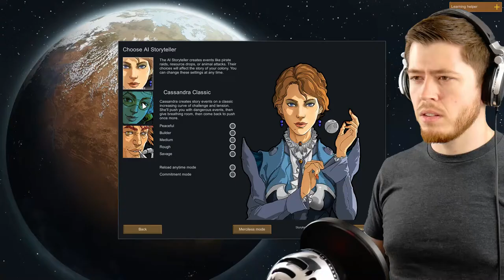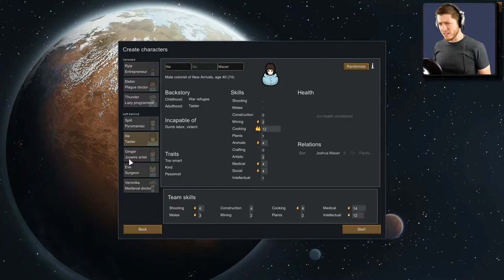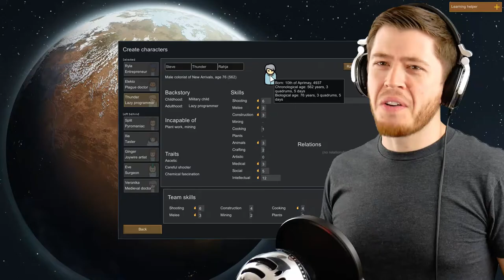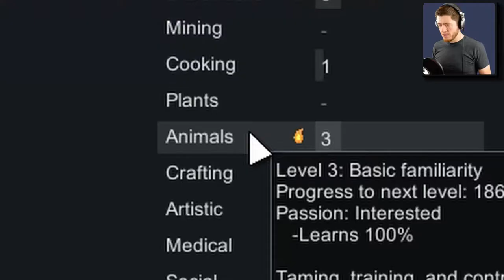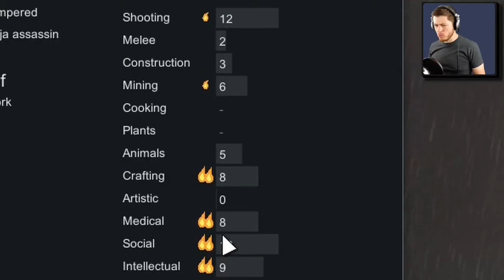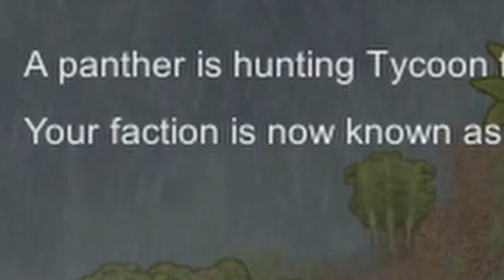Rimworld Funny Moments | FEEDING RIMWORLD COLONISTS TO A PANTHER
This is Episode 1 of my Rimworld funny moments gameplay series on Rimworld 1.0. This series will be like a Let's Play series, but with more edits to make it more like a funny moments video (my content is heavily inspired by Oompaville's channel). You will still be able to use this video as an intermediate guide, tutorial, or for tips because I do commentary and talk about strategies that I use.

Rimworld alpha started on Kickstarter and has become one of the best indie games in recent years. It is a colony survival simulator game. Rimworld gameplay combines strategy, story telling, and sci-fi into a great gaming experience that will keep you playing for "just five more minutes." Rimworld 1.0 is the final release version of the game and was released late 2018. If you like strategy games, funny moments, and amazing stories, then stick around and watch me play Rimworld!

In this funny Rimworld series I will be playing on commitment mode with Cassandra AI. The scenario is Crashlanded.